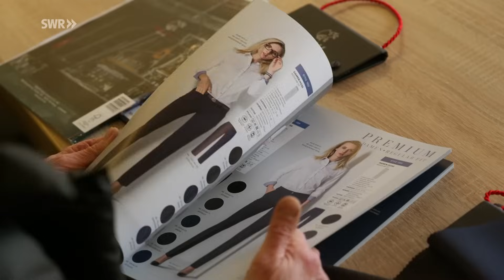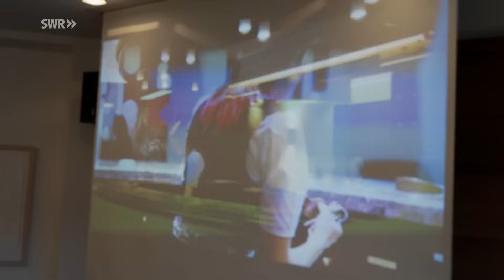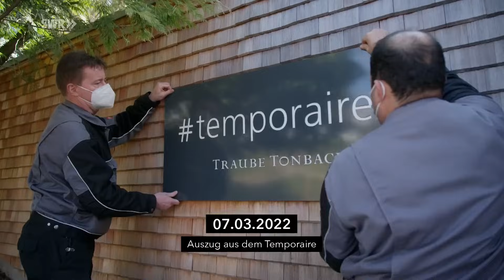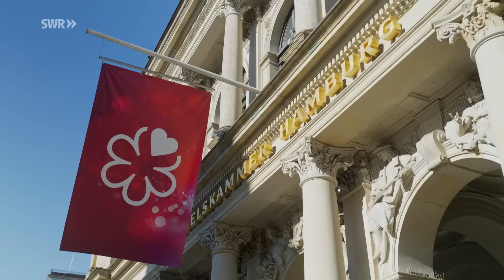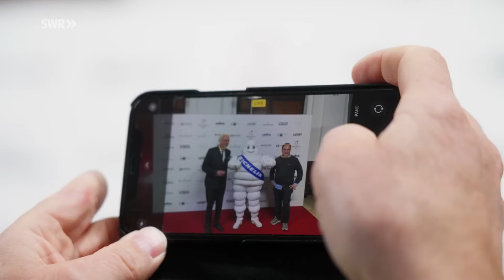Hoffnung | Doku-Serie über zerstörtes Hotel im Schwarzwald | Folge 5/5 | SWR Doku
In der internationalen Gourmetwelt ist sie eine Legende: die Traube Tonbach in Baiersbronn. Ein Brand droht das Lebenswerk der Hoteliersfamilie zu zerstören! Die Doku-Serie begleitet zwei Jahre den Kampf, ihre Spitzengastronomie wieder aufzubauen und sich ihre Michelin-Sterne zurückzuholen - vom Moment des Feuers durch die gesamte Corona-Zeit.

Folge 5: Der Umzug von den Containerküchen des „Temporaire“ ins neue Stammhaus steht an. Gebaut in Rekordzeit ist es eine Mischung aus Moderne und Tradition. Der Eröffnungstermin stellt alle unter großen Druck. Noch am Eröffnungstag wird in der Küche gebohrt und gehämmert, aber am Ende auch gekocht!

Diese Doku aus der 5-teiligen SWR-Reihe "Verbrannte Sterne trägt den Originaltitel: Sorgen, und wurde am 25.08. in der ARD-Mediathek hochgeladen:.